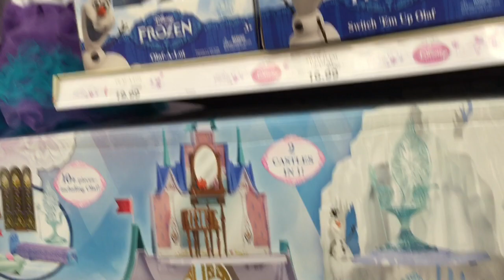Frozen Tour at toy r us ,, toys hunting time . Tour en el Pasillo de frozen, buscando juguetes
Frozen tour at Toys R us New Jersey I made this movie using iMovie .